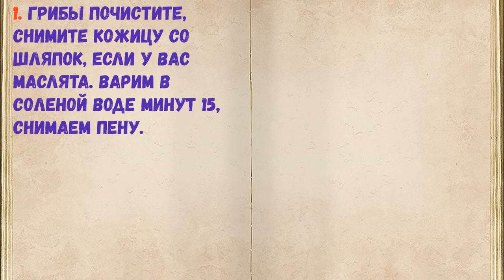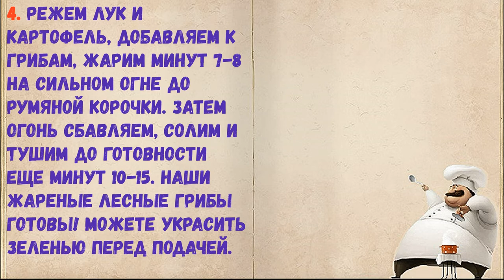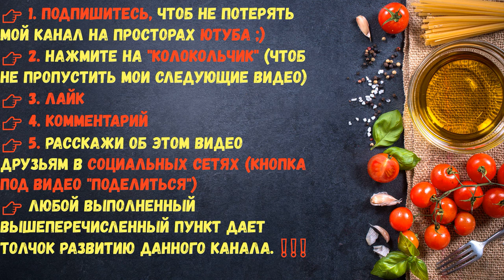Жареные Лесные Грибы / Книга Рецептов / Bon Appetit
✅ Жареные Лесные Грибы 👇

Ингредиенты:
*Картофель  — 1 Килограмм
*Грибы свежие  — 800 Грамм
*Масло растительное  — 100 Грамм

👉 Пошаговое приготовление 👇

1. Грибы почистите, снимите кожицу со шляпок, если у вас маслята. Варим в соленой воде минут 15, снимаем пену.

2. Выкладываем в дуршлаг, даем воде стечь.

3. Обжариваем грибы в масле на среднем огне, закрыв крышку, минут 10.

4. Режем лук и картофель, добавляем к грибам, жарим минут 7-8 на сильном огне до румяной корочки. Затем огонь сбавляем, солим и тушим до готовности еще минут 10-15. Наши жареные лесные грибы готовы! Можете украсить зеленью перед подачей.